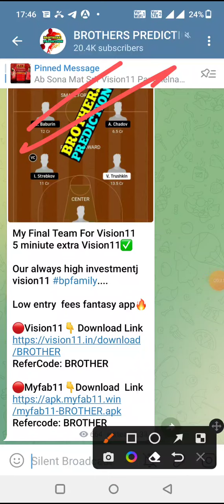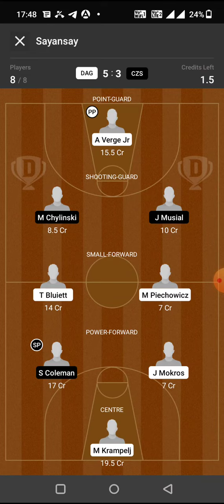DAG vs CZS BASKETBALL DREAM11 TEAM PREDICTION TODAY MATCH | POLISH LEAGUE DREAM11 TEAM